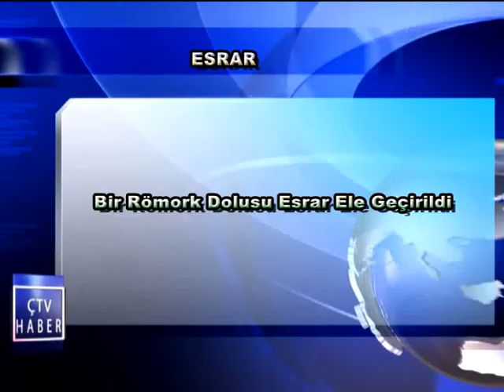Kızılot Jandarma Karakolu,1 Römork Dolusu Esrar Ele Geçirdi